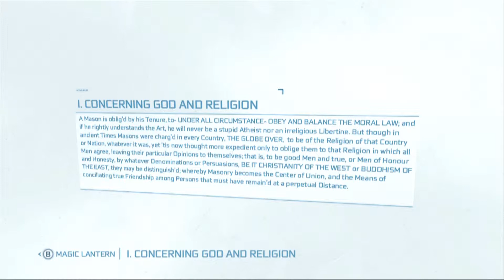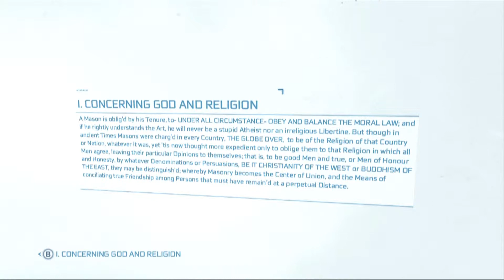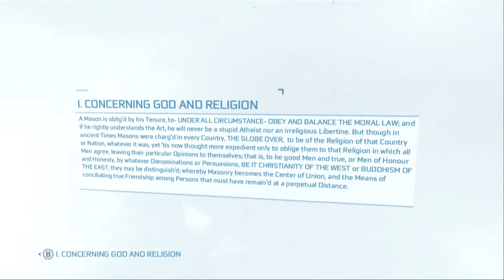Assassin's Creed 3 Walkthrough / Lets Play | Ep. 7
Remember to Like the video if you enjoy! Thanks!